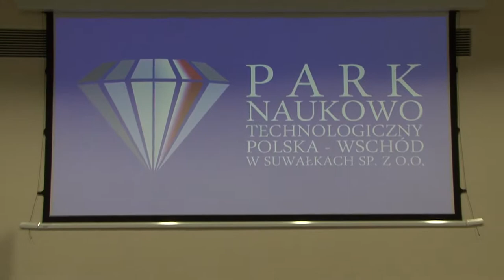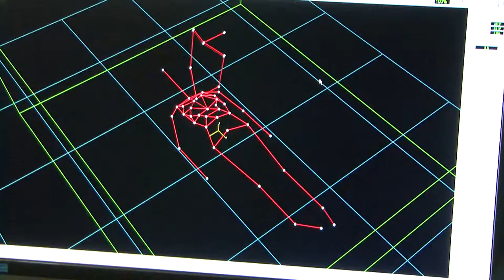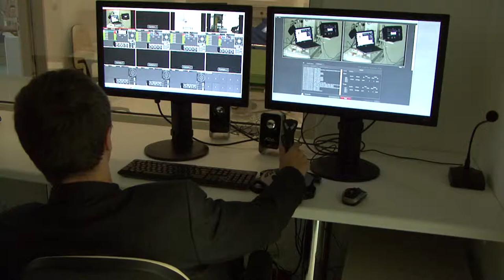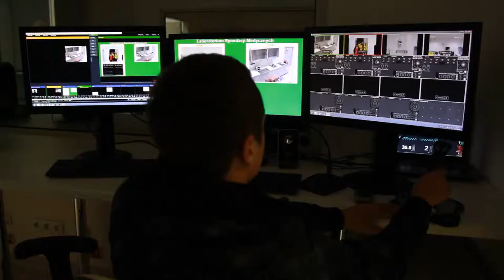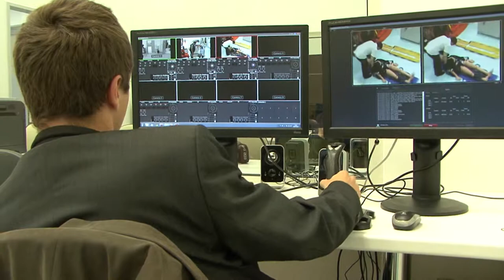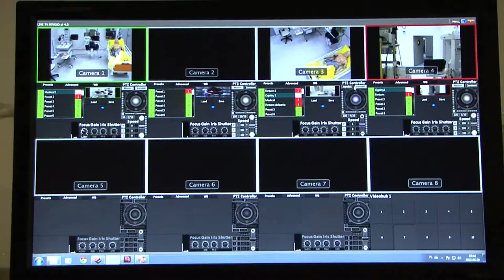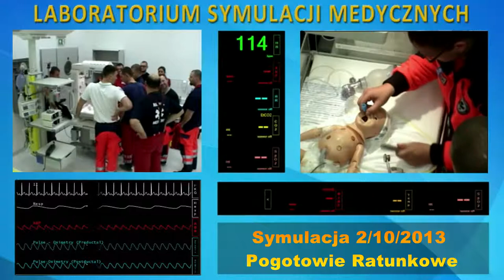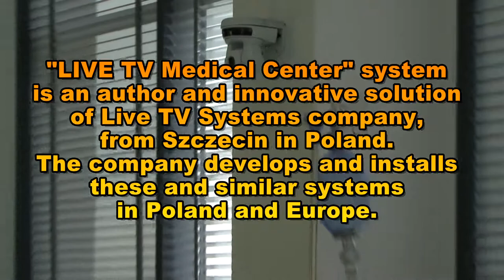Laboratory of Medical Simulations in Suwałki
A Live TV System has been installed in the Laboratory of Emergency Medicine and Medical Procedures in Suwalki. The system consists of 33 robotic cameras. It was designed to transmit and record live images of medical simulation to the Internet for a careful analysis of the material by experts. Its mandate is to improve the qualifications and experience of the medical staff not only in Poland but also in other countries, because the object in Suwałki is one of the largest in Europe.